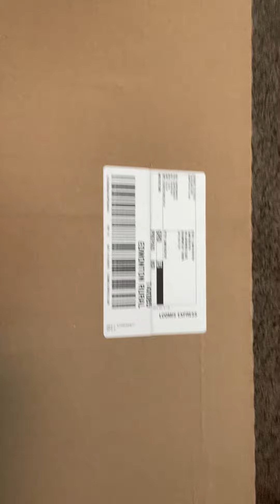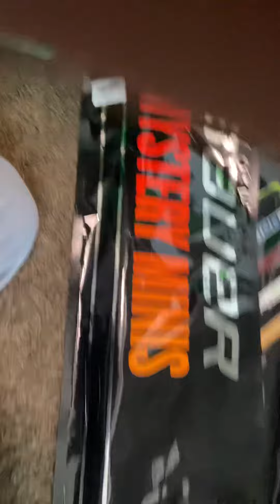Bauer mystery minis/2022